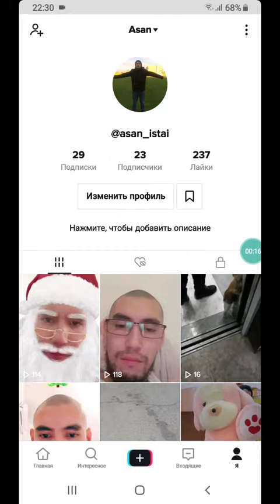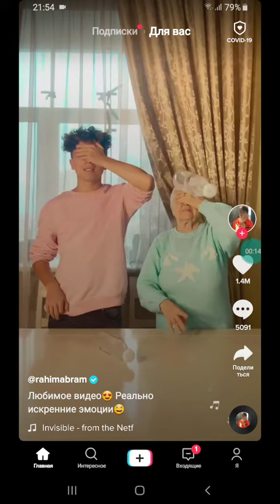TikTok аваны қалай өзгертеді